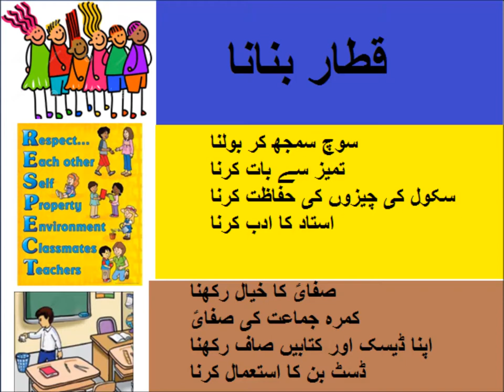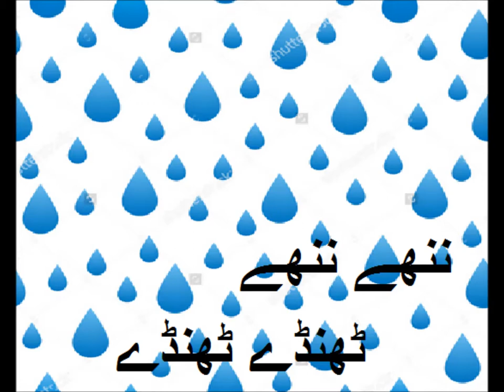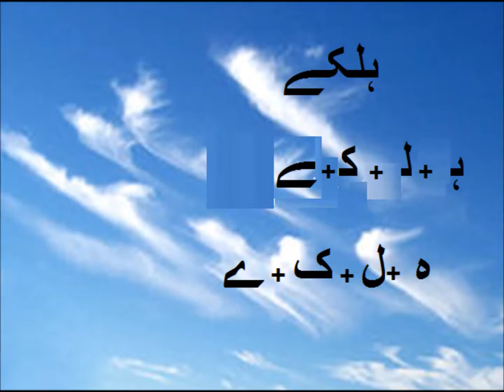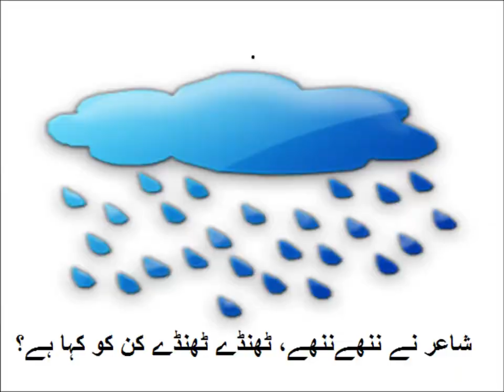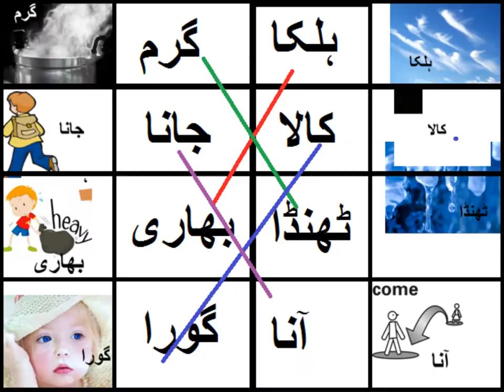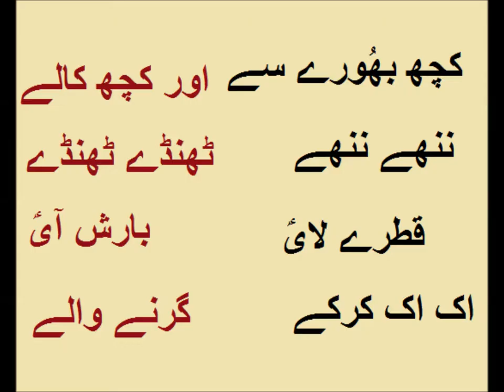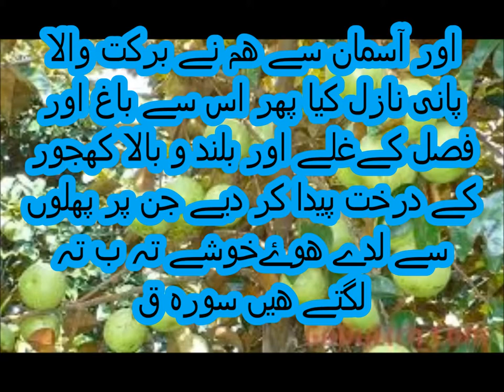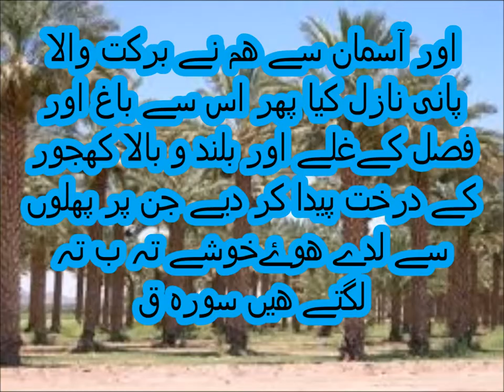Urdu Nazam/اردو نظم بارش آیؑ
Class 1 Urdu  sabaq 45, Urdu Nazam Barish Aai,  بارش ایؑ
urdu poem about raining for grade 1 kids